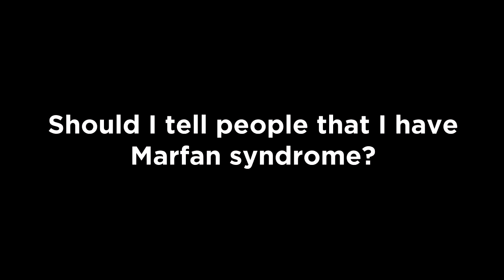Should I tell people that I have Marfan syndrome?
Hal C. Dietz, MD, is Director of the William S. Smilow Center for Marfan Research at Johns Hopkins Hospital, Victor A. McKusick Professor of Medicine and Genetics at Johns Hopkins Hospital, and Investigator in the Howard Hughes Medical Institute. A current member and former chair of the Foundation's Professional Advisory Board, Dr. Dietz's specialties include pediatrics, cardiology, and genetics.